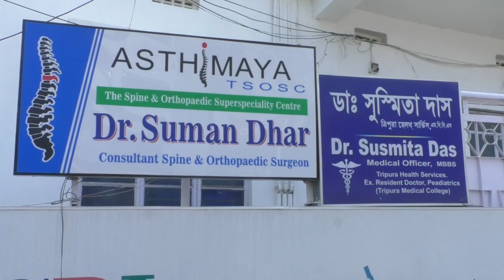মার্কলাইন কনসালটেন্সির সম্বর্ধনা জ্ঞাপন ১৯ শে আগস্ট।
রাজ্যের উচ্চ শিক্ষিত দশজন ছাত্র-ছাত্রী এবং ১০ জন শিক্ষককে সংবর্ধনা জ্ঞাপন করবে মার্ক লাইন কনসালটেন্সি।